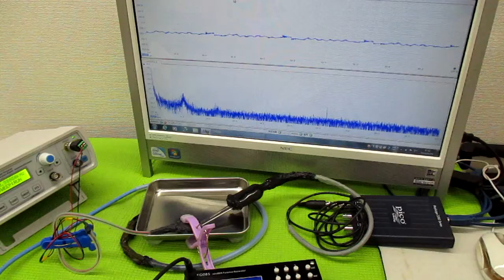オリジナル超音波システムの開発技術